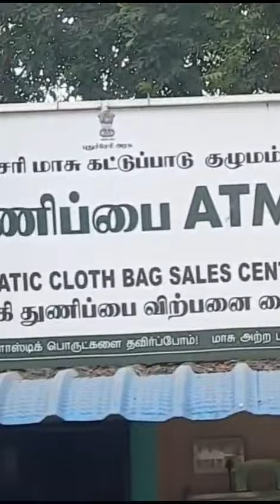ஏடிஎம் ல் மஞ்சப்பை!